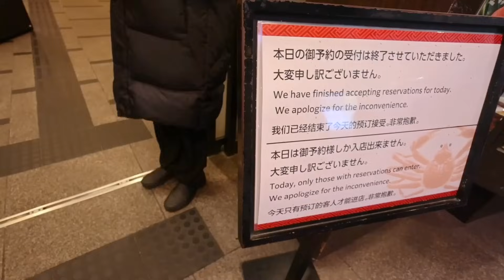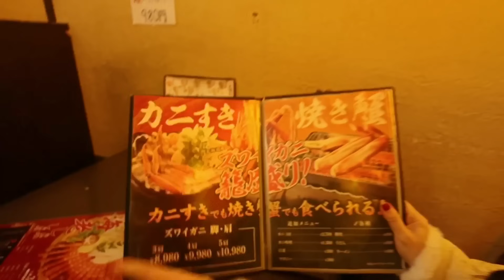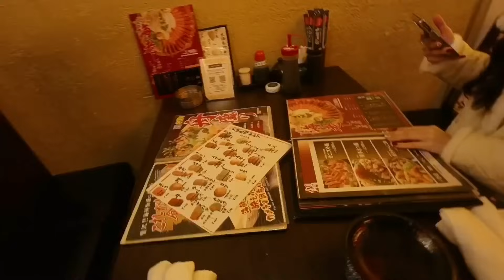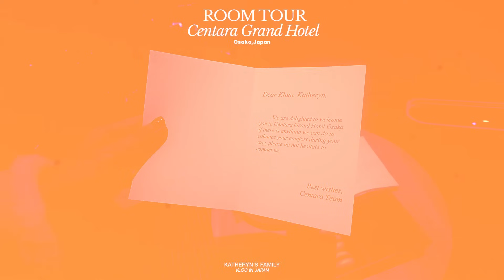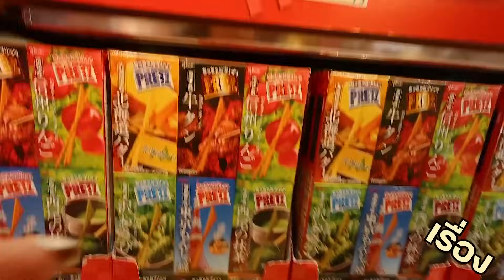Japan Vlog EP4🇯🇵 Road Trip to OSAKA! เที่ยวนารา รีวิวโรงแรมคนไทย เที่ยว Universal สไตล์ตัวแม่ลูกสอง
Line : @ktwork